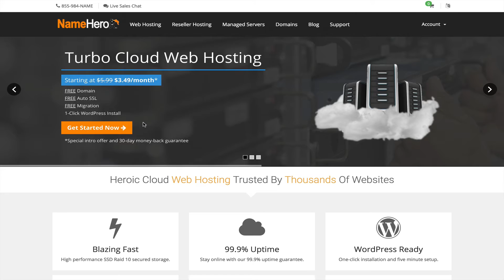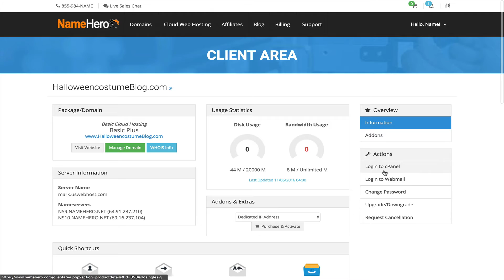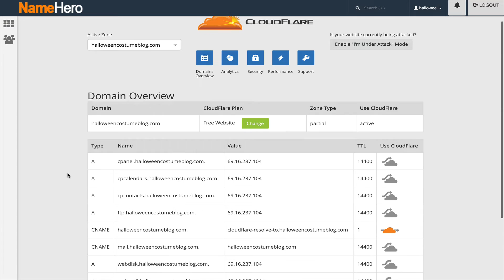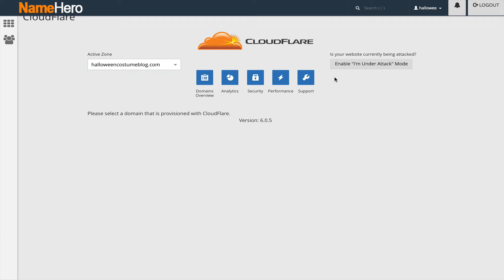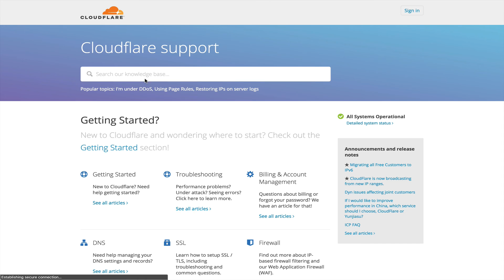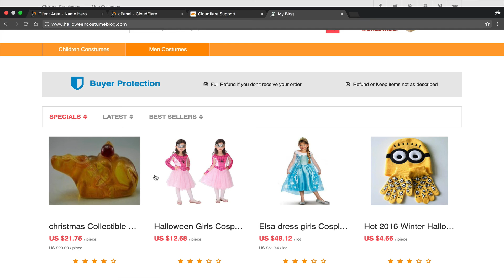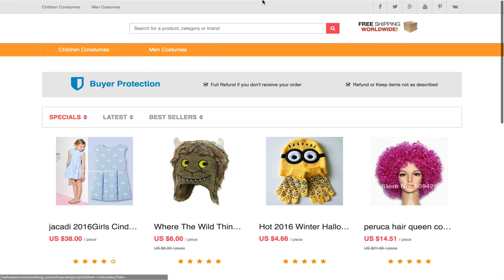How To Enable Cloudflare On Your Domain In cPanel